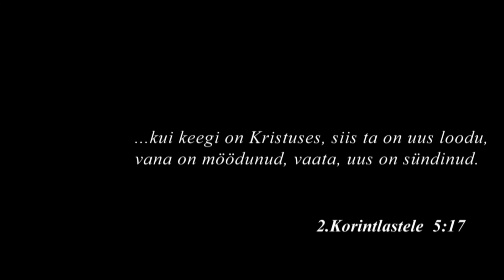OLEVIK HD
Valguse Tee Vabakoguduse pastor Mart Metsala ja diakon Veikko Vosu votavad arutada, kuidas siis see uueks inimeseks saamine toimuma saab olevikus, igal päeval.